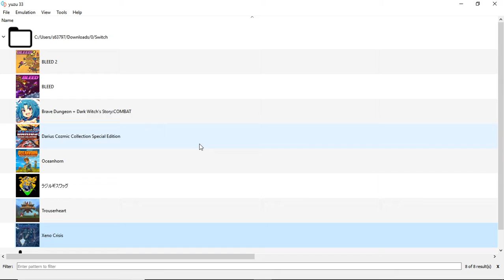[Yuzu Mainline] Xeno Crisis | SWITCH EMULATION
yuzu 33

playable

My Specs:
8 GB of RAM